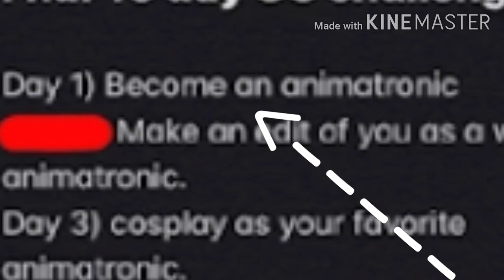Day 1!!!! Again...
FNAF version!